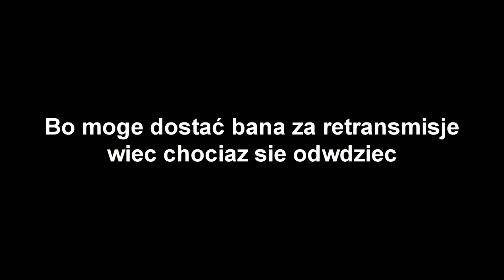Arab Vs Kizo cała wałka fame MMA 9